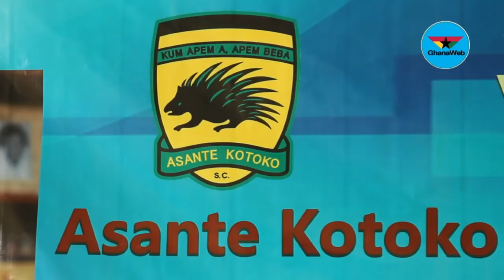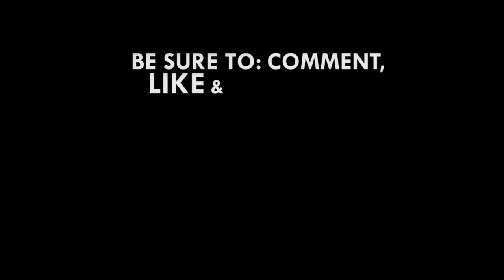President Akufo-Addo to grace Ghana@60 Cup match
President Akufo-Addo will be present at the Ghana@60 Cup match between Kumasi Asante Kotoko and Accra Hearts of Oak